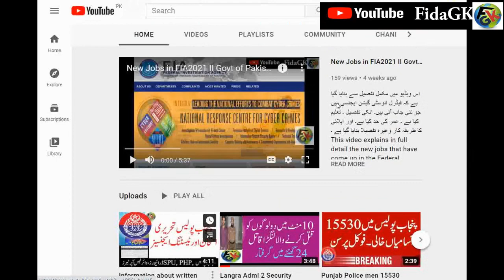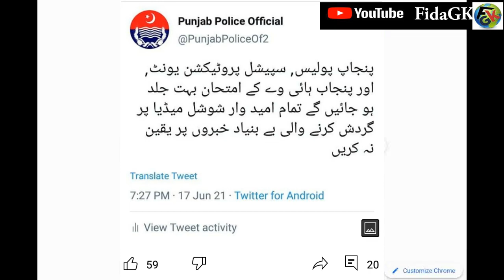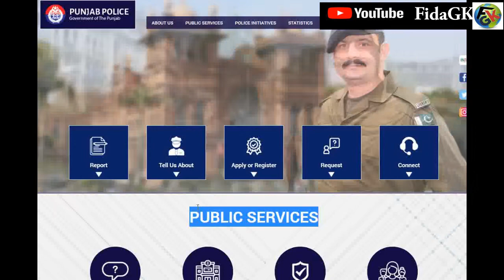Information About testing agencies Punjab Police Constable Lady Constable Written Test Tweets 2021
پنجاب پولیس کے تحریری امتحان کے متعلق ٹویٹ کیا گیا ہے کیا وہ سچ ہے یا جھوٹ دیکھیں اس ویڈیو میں ۔
کیا واقعی پنجاب پولیس کا تحریری امتحان لینے والی ٹیسٹنگ ایجنسیز مسترد کر دی گئی ہیں

Punjab Police committee Rejected all the testing agencies shortlisted for the written test of Punjab Police Phase 2

پنجاب پولیس فیز 1 میں سیلیکٹ ہونے والے لوگوں کے لیے خوش خبری ہے ےکہ ان کی ٹریننگ کے لیے باقاعدہ لسٹیں مانگ لی گئی ہیں۔

پنجاب پولیس نے حکومت پنجاب سے مزید بجٹ مانگ لیا ہے ۔ جو کہ مختلف قسم کی ضروریات کے لیے درکار ہے ۔

پنجاب پولیس نوکریاں ۔ کس طرح معلوم ہو سکتا ہے کہ کون سی ٹیسٹنگ ایجنسی سیلیکٹ ہوئی ہے یا نہیں۔
سٹی 42 پر ایک خبر چل رہی تھی اور سکرین شاٹ گروپس میں چل رہا تھا جس میں پولیس کی بھرتی کے متعلق بتایا گیا ہے ۔
پنجاب پولیس ۔ ایس پی یو۔ پٹرولنگ۔ ڈائیورز ۔ وائر لیس آپریٹرز ۔ کے تحریری امتحان اور چالان فارم کے متعلق چلنے والی نیوز اور آپ کے سوالات کے جوابات 2021
پنجاب پولیس کے برے رویوں اور رشوت کی داستانیں تو آئے دن سنے جات ہیں۔ مگر آج ایک ایسی سٹویر شئیر کرتا ہوں۔ جس کو سن کر کر آپ بھی خوش ہو جائیں گے ۔
پنجاب پولیس ۔ ویٹنگ لیسٹ والوں کو کب بلایا جائے گا۔ اور اس کا کیا طریقہ کار ہوتا ہے۔
Punjab Police Next Procedure
Procedure after testing agency
پنجاب پولیس ۔ ایس پی یو۔ پٹرولنگ ۔ ڈرائیورز وائر لیس آپریٹرز ۔  کے تحریری امتحان کے متعلق ٹیسٹنگ ایجنسی کے متعلق اہم فیصلہ ۔ کون سی ایجنسی ٹیسٹ لے گی ۔

پنجاب پولیس میں 10ہزار نئے کانسٹیبلز کی بھرتی کی منطﷺری دے دی گئی ۔ جس کا باقاعدہ طور پر اشتہار جاری کر دیا جائے گا۔ اور تمام لوگ اس بھرتی کا حصہ بن سکتے ہیںَ
پنجاب پولیس ۔ میں اپلائی کرنے والے امیدواران کی جو لست لگی ہے وہ صرف تحریری امتحان کے متعلقہ ہے اور وہ فائنل نہیں ہے ۔ کچھ لوگ سوچ رہے ہیں۔ کہ یہ لیسٹ شاید انٹر ویو کے لیے ہے ۔ تو ایسی کوئی بات نہیں ہے  تحریری امتحان کی تیاری کریں۔
Punjab Police The list of candidates I have applied for is related to the written test only and is not final. Some people are thinking. That this list is probably for an interview. So there is no such thing as preparing for the written exam.
پنجاب پولیس تحریری امتحان لینے والی نئی ٹیسٹنگ ایجنسی کے متعلق اہم اپ ڈیٹ ۔ چار ٹیسٹنگ ایجنسیز نے فارم جمع کروا دیے ہیں جلد ہی ایجنسی فائنل کر لی جائے گی ۔ اور ٹیکنیکل ایجنسی کا سیلیکٹ کیا جائے گا۔
Important update regarding new testing agency for Punjab Police written test. Four testing agencies have submitted the forms and the agency will be finalized soon. And the technical agency will be selected.
Candidates applying to Punjab Police are still worried about the written test of Punjab Police, when it is happening and how to prepare. The answers to all the questions that you are asking again and again are being given in this video.

If any constable is recruited as a lady constable in Punjab Police, he is first trained. And this training is done in any regular training center. What is the difference between a constable and a lady constable? This video will only explain this difference.
Punjab Police There are some rumors circulating about the recruitment in Phase 2 that the seats have been canceled. Are the seats canceled? And the recruitment has been canceled. All the details about it in this video.
Turning of Punjab Police. The quality of training of Punjab Police is being made very good. Instructors from abroad are called in for various types of training and modern courses are conducted to deal with terrorism. The details of the countries from which instructors have come to Pakistan for police training are given in the same video.